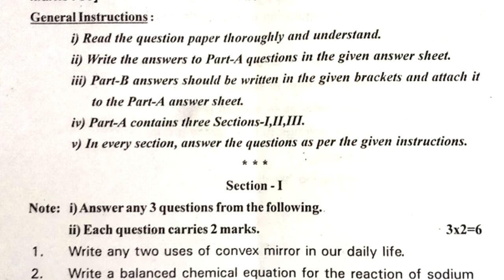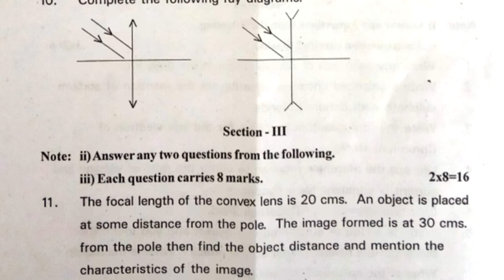10th class physics public exam practice paper 2022 | summative grand test | sa revision exam | final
class 10 physics sa revision test paper 2022, class 10 physics sa1 revision test paper 2022, class 10 physics sa2 revision test paper 2022,

more links.
10th class sa previous physics paper 40marks | class 10 physics sa test paper | physics questions sa

X class physics sa exam paper study material notes electro magnetism lesson | class 10 physics sa

10th class physics sa paper study material light lesson | class 10 physics sa2 exam paper questions

10th class physics sa exam study notes Acids Basis and Salts | class 10 physics sa test questions

10th class physics text book contents

Chemical Equations
Chemical Bonding
Electric Current
Electromagnetism
10th class physics public exam practice paper 2022 | summative grand test | sa revision exam | final
class 10 physics sa question bank 2022,
class 10 physics summative question bank 2022,
class 10 physics sa1 & sa2 question bank 2022,
class 10 physics sa public exam question bank 2022,
class 10 physics sa final exam question bank 2022,
class 10 physics sa pre-final exam question bank 2022,
class 10 physics sa grand exam question bank 2022,

class 10 physics sa revision exam paper 2022,
class 10 physics sa1 revision exam paper 2022,
class 10 physics sa2 revision exam paper 2022,
class 10 physics sa1 & sa2 revision exam paper 2022,
class 10 physics summative revision exam paper 2022,

class 10 physics sa revision test paper 2022,
class 10 physics sa1 revision test paper 2022,
class 10 physics sa2 revision test paper 2022,
class 10 physics sa1 & sa2 revision test paper 2022,
class 10 physics summative revision test paper 2022,

class 10 physics sa revision question paper 2022,
class 10 physics sa1 revision question paper 2022,
class 10 physics sa2 revision question paper 2022,
class 10 physics sa1 & sa2 revision question paper 2022,
class 10 physics summative revision question paper 2022,